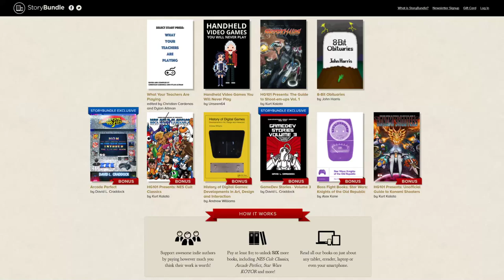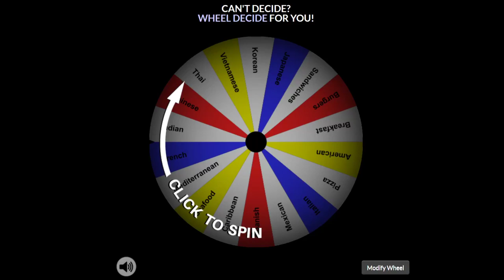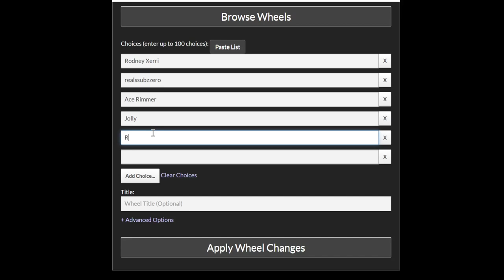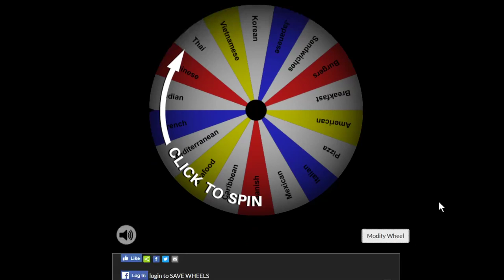tabmok99 interviews David L. Craddock: "Arcade Perfect" Author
In this video, tabmok99 interviews David L. Craddock, the author of "Arcade Perfect: How Pac-Man, Mortal Kombat, and Other Coin-Op Classics Invaded the Living Room"! We discuss his book, and how developers at arcade companies like Atari, Midway, and Capcom hired studios like Acclaim, Probe, and Sculptured Software to bring the arcade games onto the home consoles. We even get into others like BasicFun and Arcade1Up. Finally we even do a giveaway, where one lucky winner gets a signed copy of the book!